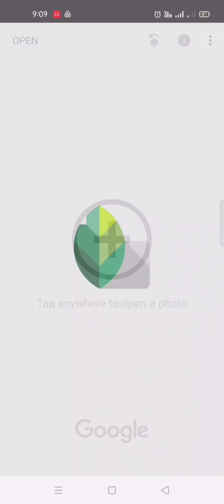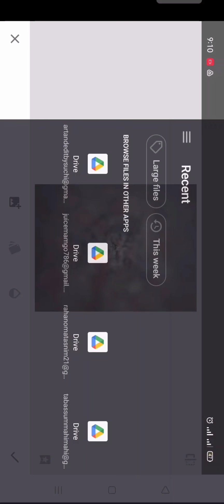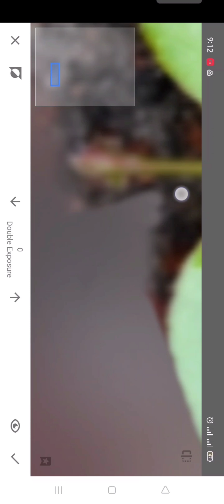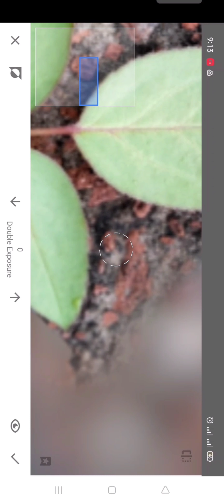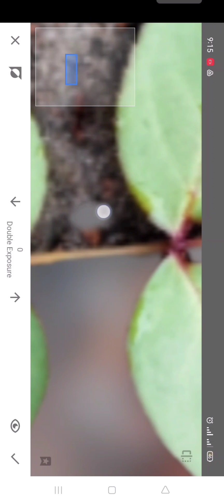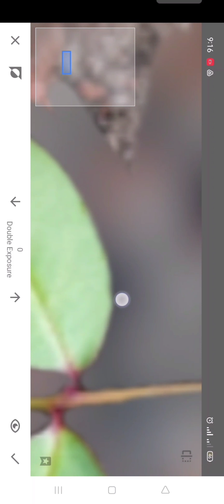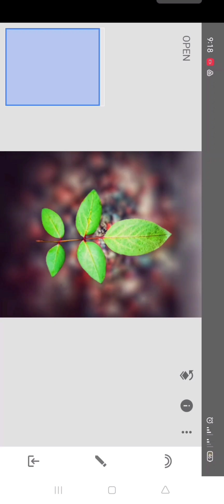Snapseed Blue background on photo editing tutorial by mobile phone. How to blue photo background?